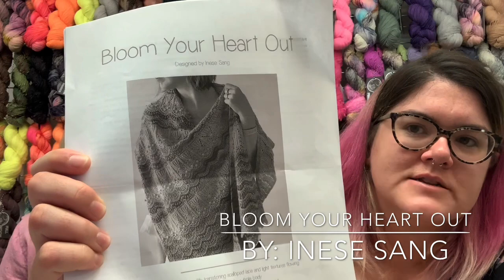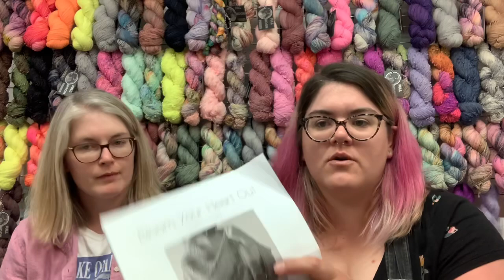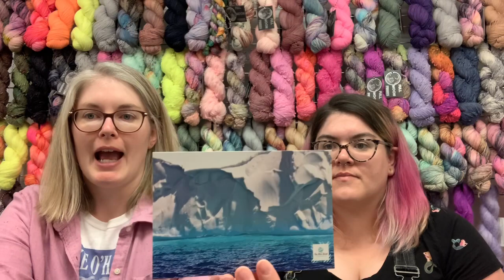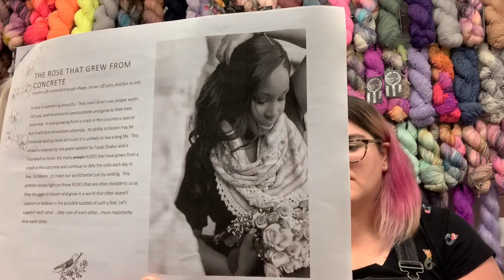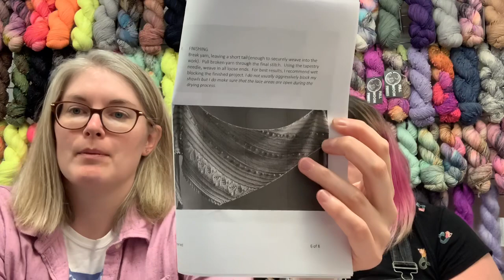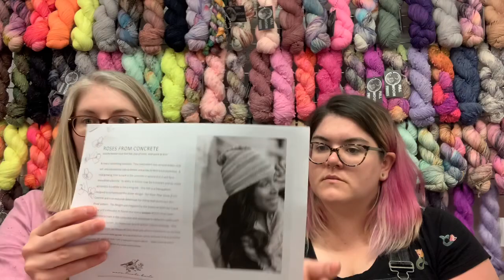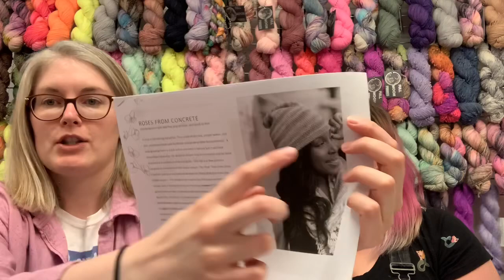Knitting Podcast by Full Moon Fibres: Episode 6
Hello everybody! Thank you for tuning into Episode 6 of the Full Moon Fibres Knitting Podcast! Our names are Allison and Jessica and we are two sisters from Ontario, Canada who love to knit! Together we own Full Moon Fibres, which is our hand dyed yarn business!

Allison - @allison_makes
Jessica - @jhendrydesignco
Full Moon Fibres - @fullmoonfibres

Our shop website is where you can find our yarns, and Jessica's project bags!

Here are some Anti Racism resources that we have been learning from.

Instagram accounts:
Please respect their space. (This is just a few)

Books
You can access these as audiobooks, your library, borrow from a friend or support your local bookstore!
The Skin We’re In by Desmond Cole
Me and White Supremacy by Layla F. Saad
I’m Still Here: Black Dignity in a World Made for Whiteness by Austin Channing Brown
Policing Black Lives: State Violence in Canada from Slavery to the Present by Robyn Maynard
The New Jim Crow: Mass Incarceration in the Age of Color Blindness by Michelle Alexander

Podcasts
Good Ancestor Podcast (Layla F. Saad)
Code Switch (NPR)
Black Steel Magnolia (Tami Sawyer)

Documentaries on Netflix
13th
When They See Us
The Death and Life of Marsha P. Johnson
Time: The Kalief Browder Story

Link to the Fogeater Hat on Ravelry!

Allison and Jessica